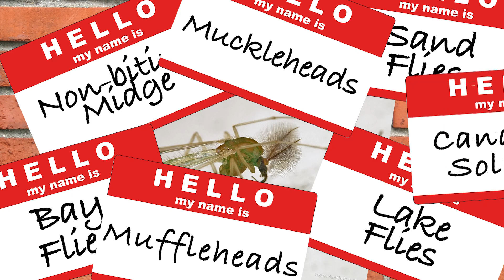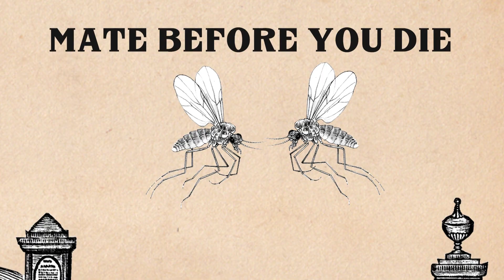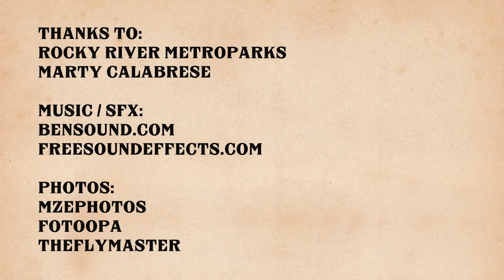Midges - What are they?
They're the bugs that anyone near Lake Erie loves to hate. So what exactly are these little insects, and do they provide any benefits to nature or the area? Take a look at our video that will explain everything you didn't think you needed to know about midges.